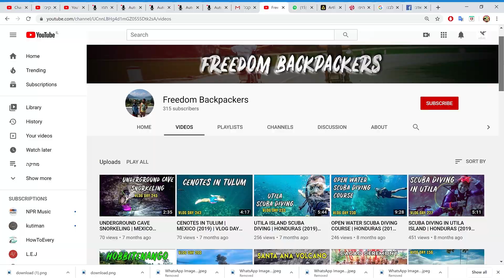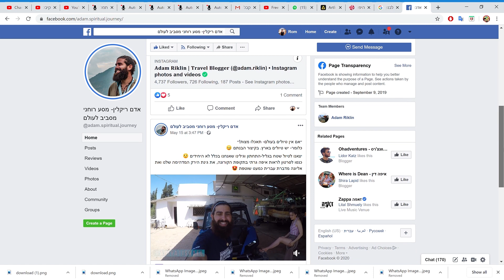ראיון עם אדם ריקלין - הנווד שכבר 12 שנים מטייל מסביב לעולם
אדם בחור מיוחד מאוד עם סיפור חיי נוודות מרשים במיוחד.
בואו להכיר את האדם בראיון חושפני במיוחד ששוה כל רגע.

מוזמנים להמשיך לעקוב אחרינו גם בסטוריז
האינסטוש של אלן: